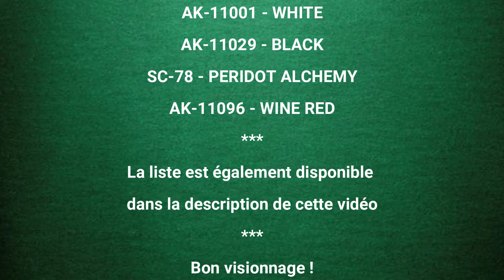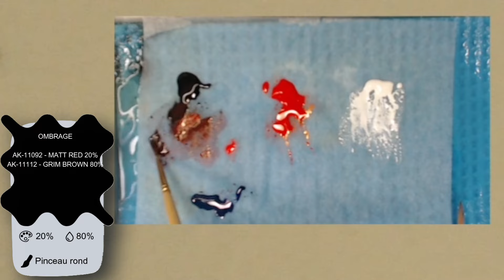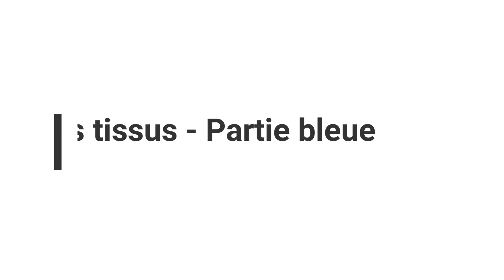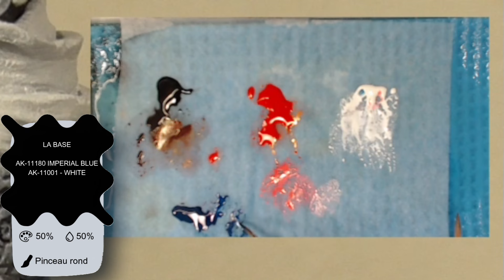Tuto : Comment peindre la coiffe - Buste 1/9 - K'inich Janaab Pakal I - Partie 4 - Chapitre 1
Cette vidéo présente sur la forme d’un tutoriel comment mettre en peinture la coiffe du buste de K'inich Janaab Pakal I.

Cette première partie, présente les étapes de préparation des tissus et des motifs avec l'ensemble du matériel ainsi que des explications détaillées des étapes de mise en peinture de la coiffe.

*** Translation with DeepL.com ***
This video is a tutorial on how to paint the headdress on the bust of K'inich Janaab Pakal I.

In the first part, you will learn how to prepare the fabrics and motifs with all the materials you will need, as well as a detailed explanation of how to paint the headdress.
▬▬▬▬▬▬▬▬▬▬▬ LES CHAPITRES ▬▬▬▬▬▬▬▬▬▬▬▬▬▬▬▬▬▬▬
00:00 - Introduction
00:35 - La palette des couleurs
00:51 - Les bases
01:38 - Les franges - Ombrage
02:12 - Les franges - Eclairci 1
03:12 - Les franges - Eclairci 2
03:54 - Les tissus - Partie bleue - Eclairci 1,2 et 3
05:41 - Les tissus - L'esquisse - Main levée
06:50 - Les tissus - Partie bleue - La base
07:20 - Les tissus - Partie dorée
07:54 - Les tissus - Les motifs 1
08:42 - Les tissus - Les motifs 2
10:00 - Présentation du résultat
▬▬▬▬▬▬▬▬▬▬▬ LE MATERIEL ▬▬▬▬▬▬▬▬▬▬▬▬▬▬▬▬▬▬▬▬
► Pinceau rond - Taille 2 & 1
► AK-11092 - MATT RED
► AK-11180 IMPERIAL BLUE
► AK-11001 - WHITE
► AK-11029 - BLACK
► AK-11096 - WINE RED
► SC-78 - PERIDOT ALCHEMY
▬▬▬▬▬▬▬▬▬▬▬ POUR CONTINUER A ME SUIVRE ▬▬▬▬▬▬▬▬▬▬▬
▬▬▬▬▬▬▬▬▬▬▬▬▬▬▬▬ DIVERS ▬▬▬▬▬▬▬▬▬▬▬▬▬▬▬▬▬▬